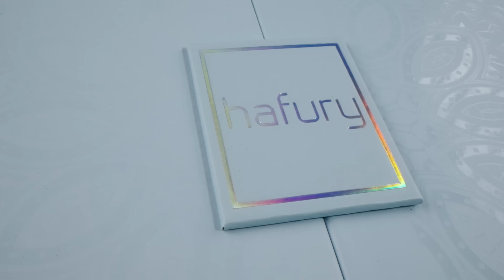Experience Elegance: Unboxing Hafury Meet!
Prepare to be dazzled as we unbox HafuryMeet – the epitome of elegance and innovation! From its sleek design to its powerful performance, we'll show you why Hafury Meet is the perfect blend of style and functionality. Get ready for a tech unboxing like no other!
World Premiere on 15th-19th April.